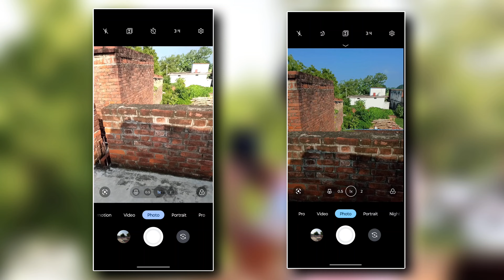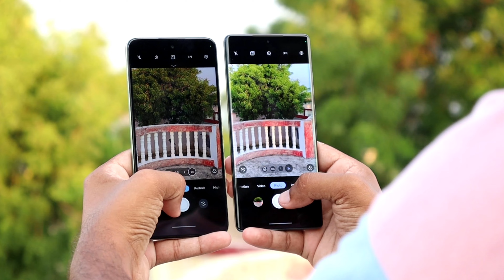Moto G85 5G vs Moto G64 5G Camera Test - Comparison !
Photos Sempal

1. Moto G85 5G
2. Moto G64 5G
3. Moto G85 5G vs Moto G64 5G Camera Test
4. Moto G85 5G vs Moto G64 5G Camera Comparison
5. Moto G85 5G vs Moto G64 5G Camera Review